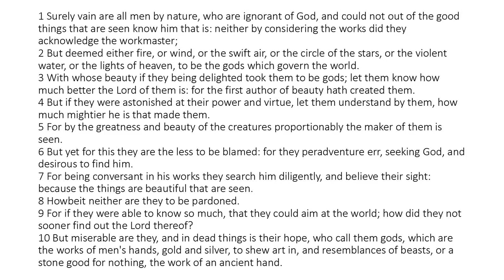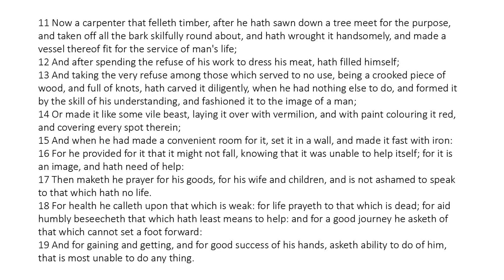Wisdom of Solomon 13 - King James Bible - Read Along Audio